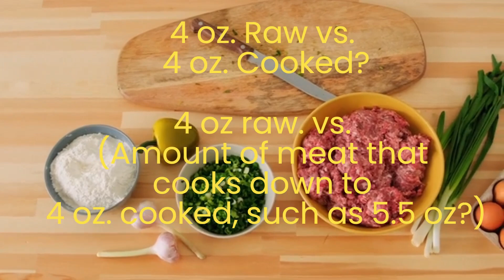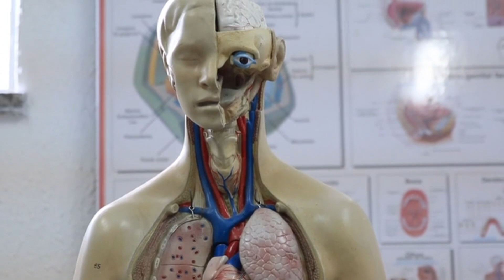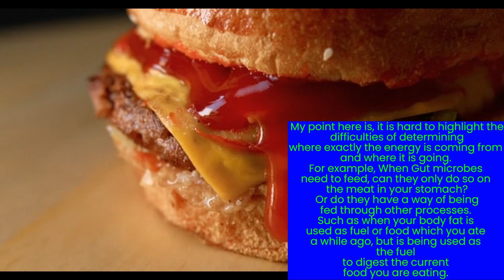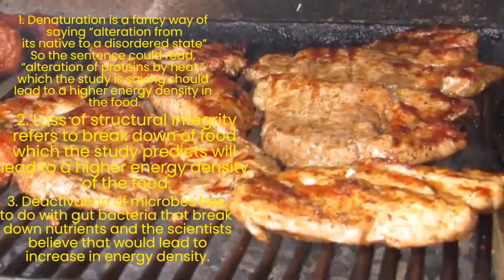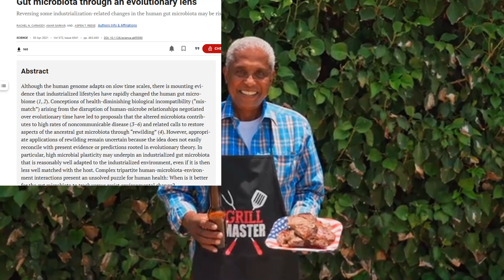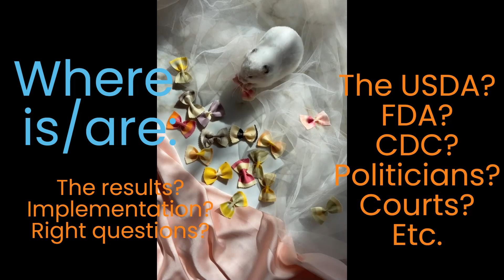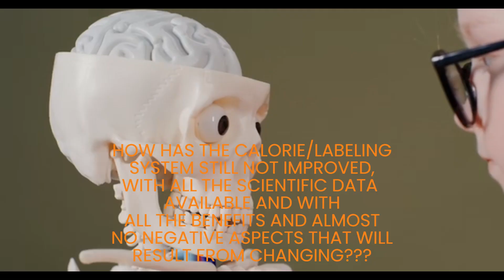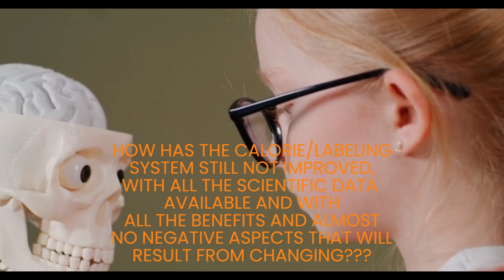The Deadliest Issue in the History of the World Episode 3 Part II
The deadliest issue in the history of the world will continue to kill millions, until we start to take action to rectify decades or even centuries of incorrect applied science.
We promise, most of the video is based in fact and is just informative.  There is a smaller element of "lost patience" to it that might trigger some people.   We have considered many counterarguments to what is discussed, and if we didn't  get to them in the video, it was because some things needed to be cut to make it a reasonable length. For example, "there are bureaucratic processes that need to be followed" or the argument as to "how many lives have been saved over the years by the science we are labeling as false/incorrect."  Trust me, I hear you on allllll that...

The calorie itself and improper labeling are an inexcusable mess, leading to sickness and death. Although the scientific origins of the calorie date back to the 1820s, calorie counting for weight loss only became popular in the late 1910s and 1920s . The U.S. Nutrition Facts label first appeared in 1994 and was revised in 2016. A newer, more updated version is required on products as of January 1, 2020.  So every "whenever the government feels like it" they change nutrition labels to become "more accurate."  And yet we have had the scientific data to prove the calorie does not apply in the standardized way we use it.

By watching any ContentBinger law video you acknowledge that ContentBinger has not rendered any legal advice of any kind of nature respecting the subject matter contained herein or the duties to be performed hereunder by the parties hereto.